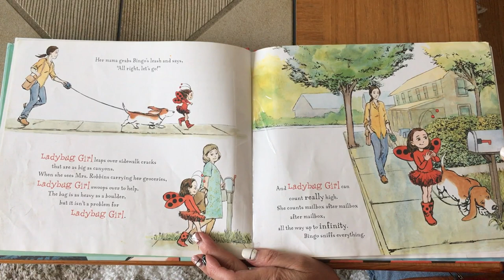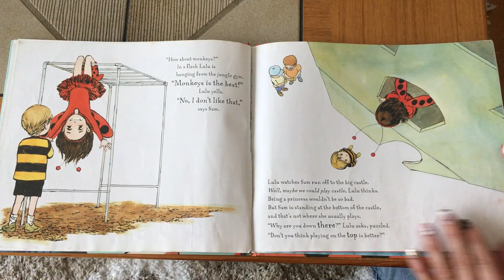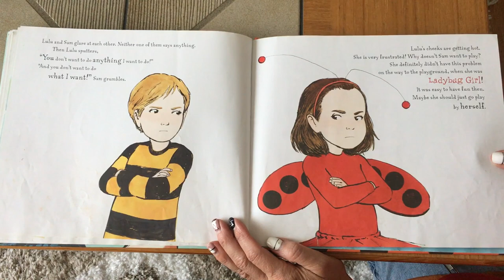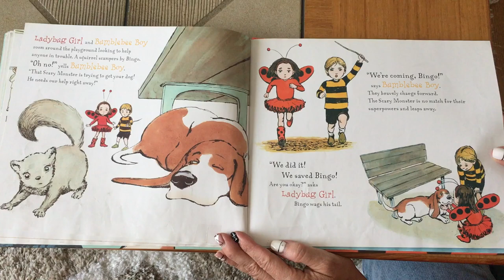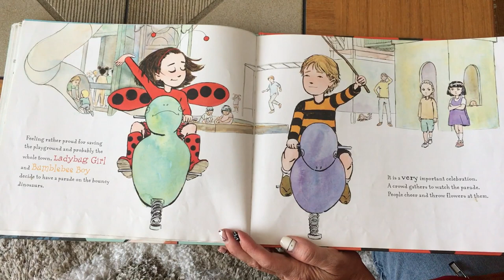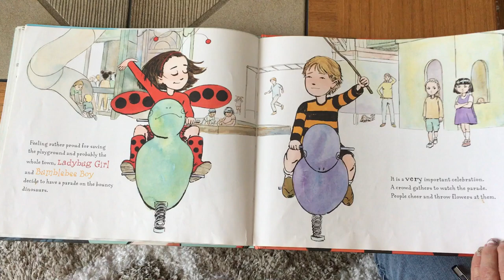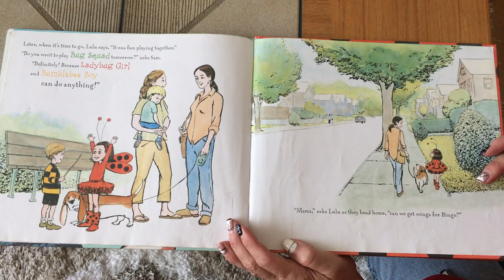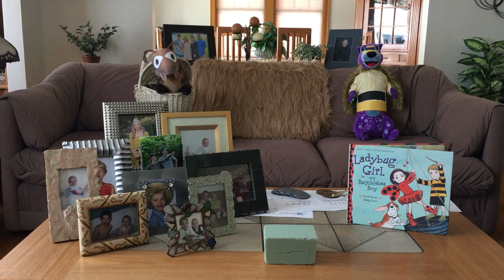Ladybug Girl and Bumblebee Boy